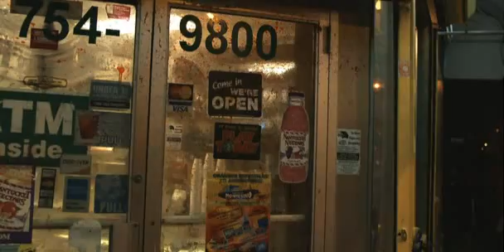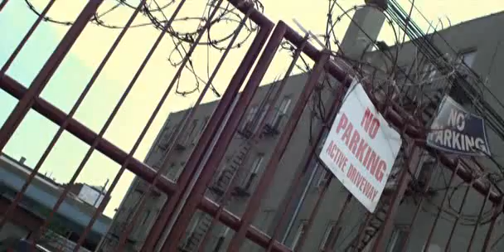Before I Self Destruct (4).mp4